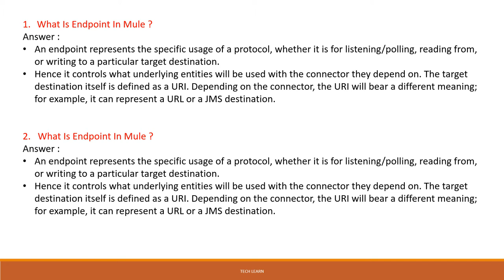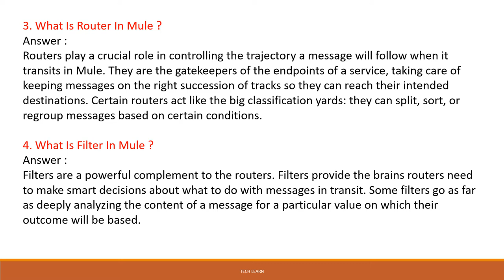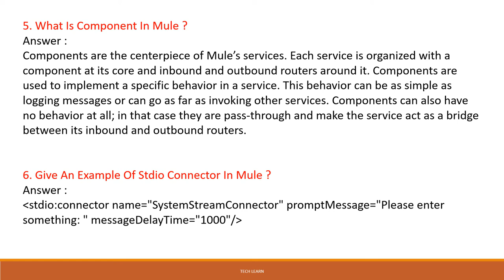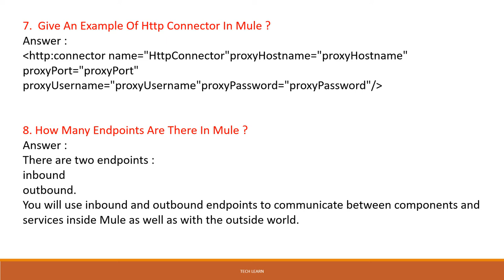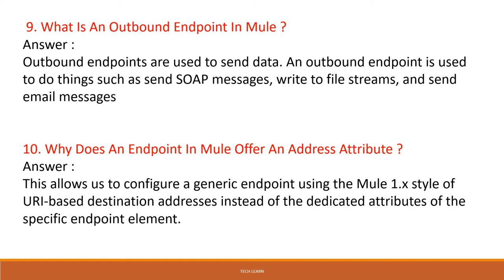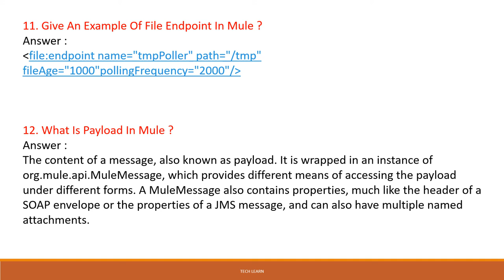MuleSoft Interview Questions and Answers latest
in this video we have provided MuleSoft interview questions and answers.
these questions were asked in realtime interviews.